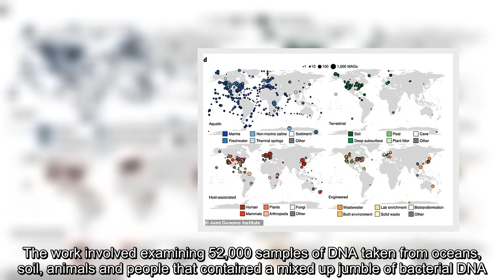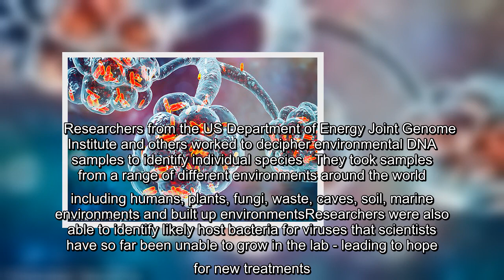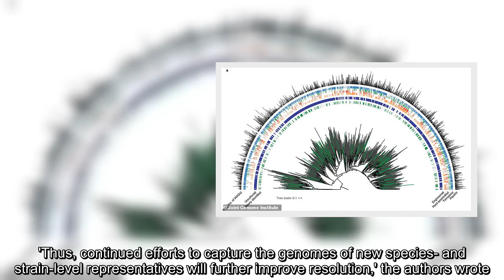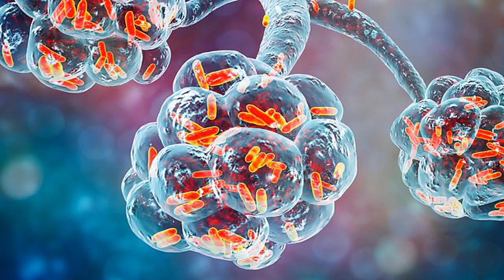✅ Scientists add 12,000 new species to the list of Earth's bacteria